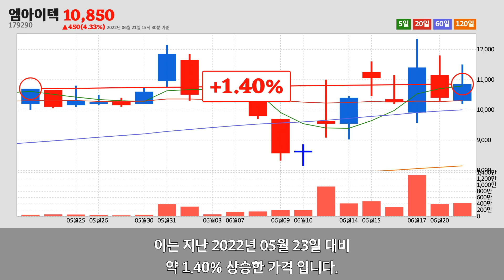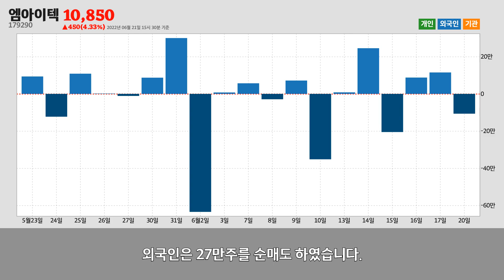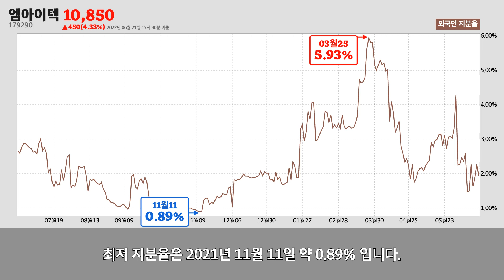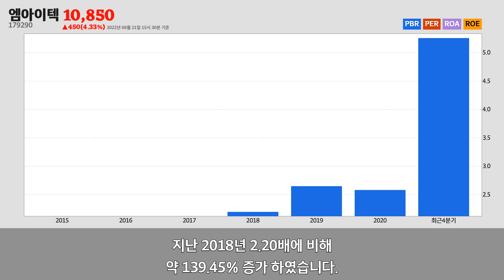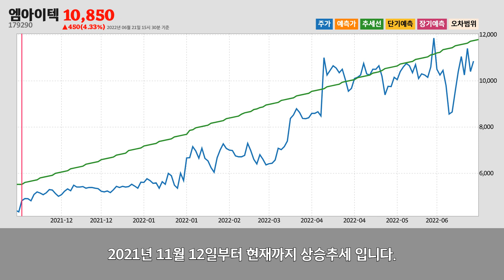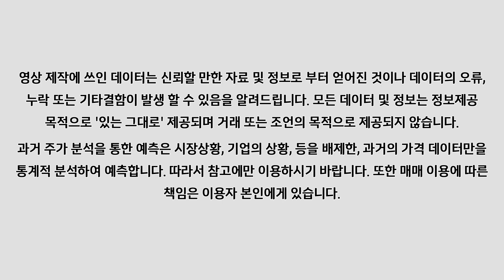엠아이텍주가분석(179290) 2022년 06월 21일기준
엠아이텍은 경기도 평택시에 위치한
의료용 기기 제조업업체 입니다.
엠아이텍은 2022년 06월 21일 오후 03시 30분 현재